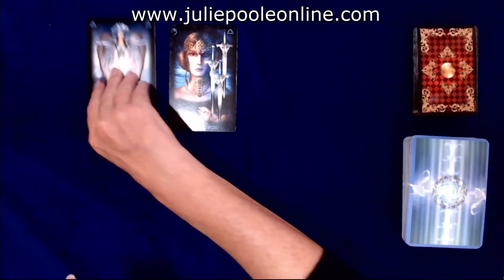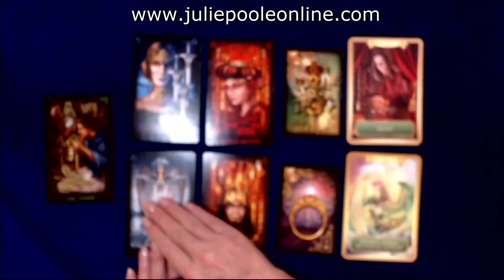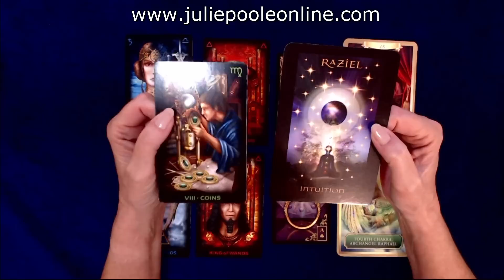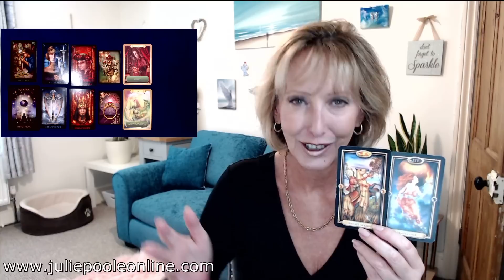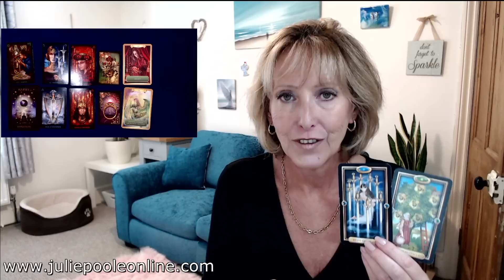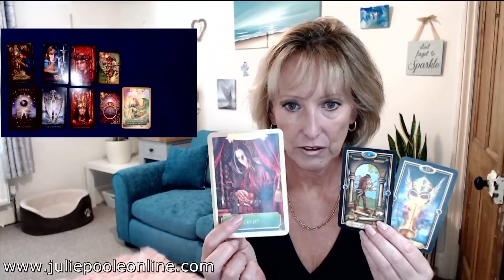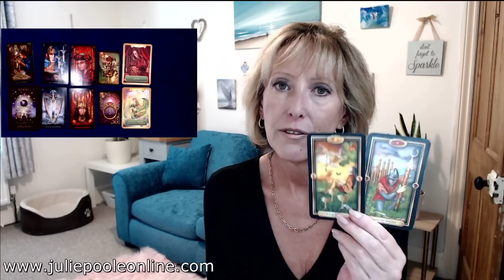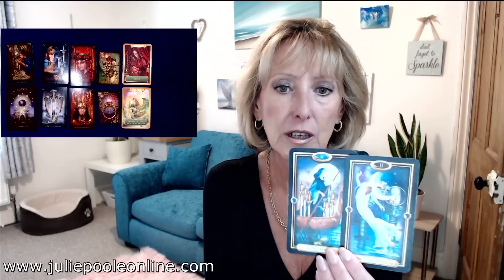WEEKLY TAROT 19 OCTOBER *TIMESTAMPED* POWER!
WEEKLY TAROT 19 OCTOBER *TIMESTAMPED*
😇 YOUR 2021 ANNUAL ANGELIC GENERAL GUIDANCE & 2021 ANNUAL LOVE GUIDANCE FOR THE WHOLE YEAR IS NOW AVAILABLE!
BOOK IN TO THE LIVE MONEY MAGIC WEBINAR 11 NOVEMBER 2020

Love and blessings, Julie x

TIMESTAMPS - (timestamps will not work during the premier)
GENERAL 00:00  ARIES - 9:16  TAURUS: 11:07  GEMINI 12:30  CANCER 13:50 LE0 15:22  VIRGO 16:41  LIBRA 18:21 SCORPIO 20:49 SAGITTARIUS 22:28 CAPRICORN 25:30 AQUARIUS 26:57 PISCES 28:11

I am taking bookings for READINGS, MONEY MAGIC & BUSINESS INTUITIVE GUIDANCE.

ABOUT ME...
I'm a Psychic Intuitive, Money and Business Coach, Law of Attraction Teacher, Hypnotherapist & Author. You can find more about me on my channel page or on my website.

WEEKLY TAROT IS UPLOADED EVERY WEEK FOR THE FOLLOWING WEEK
MONTHLY TAROT IS UPLOADED IN THE LAST 2 WEEKS OF THE MONTH
MONEY MAGIC MONDAY IS UPLOADED EVERY MONDAY

Please note – These are affiliate links which means that if you click on and buy one of the links, I will receive a small commission which helps to support this channel and my website.